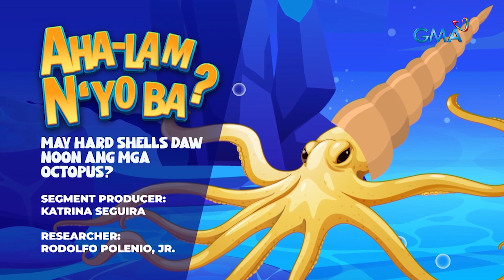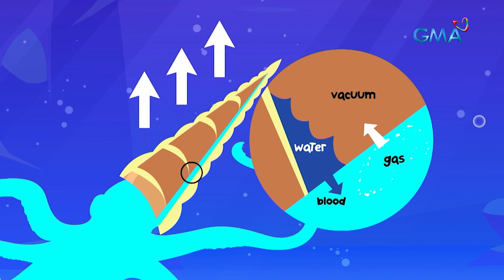Mga octopus, may shell daw noon? | AHA!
Aired (July 9, 2023): AHA-lam n'yo ba na ang mga octopus daw noon, mayroong mga shell? Alamin ang iba't iba pang mga katangian at kakayahan ng mga octopus o pugita sa video na ito.